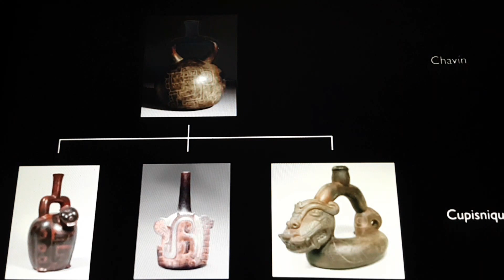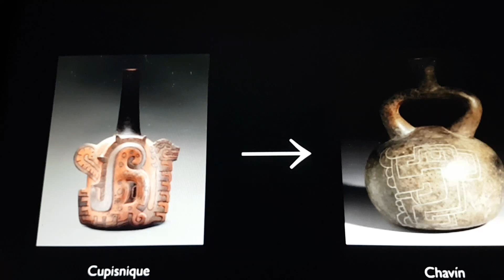Strange Cupisnique Vessel Pre Columbian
Cupisnique was a pre-Columbian culture which flourished from ca. 1500 to 500 BC[1] along what is now Peru's northern Pacific Coast. The culture had a distinctive style of adobe clay architecture but shared artistic styles and religious symbols with the later Chavin culture which arose in the same area at a later date.[2]